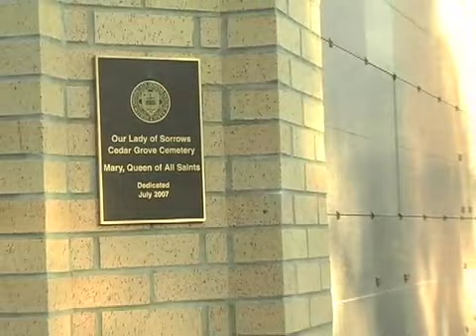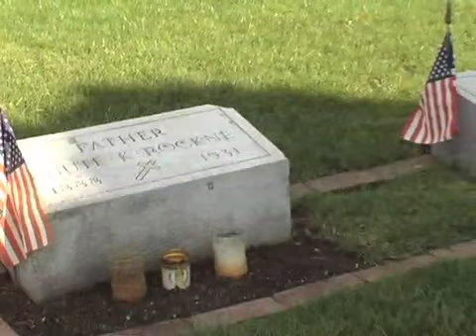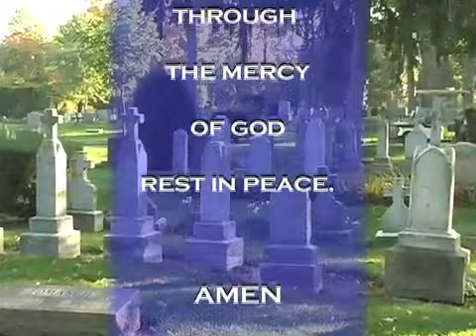Rest in Peace